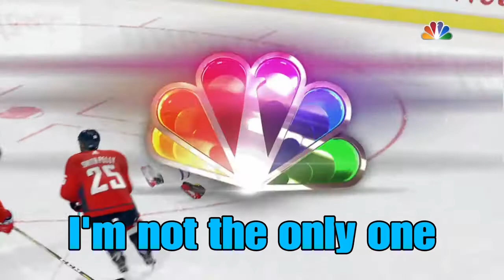NHL18 Be A Pro Season 2 Episode 7 (The Montreal Back Stabbing)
Broken Leg 82 Games Around 2:00 IN The Video
Sent To The AHL .Wow